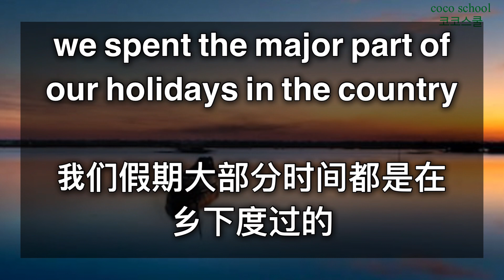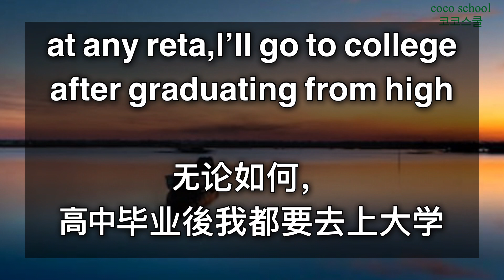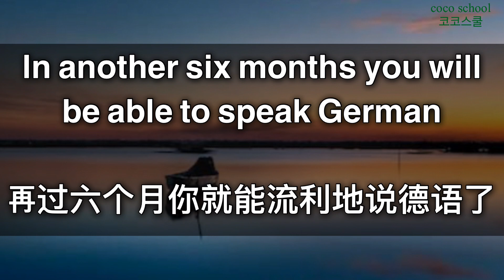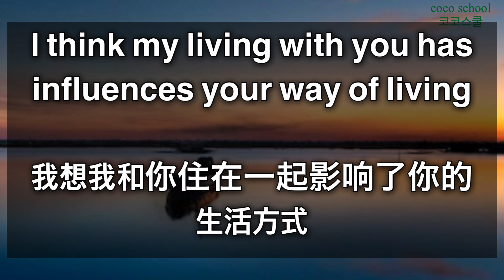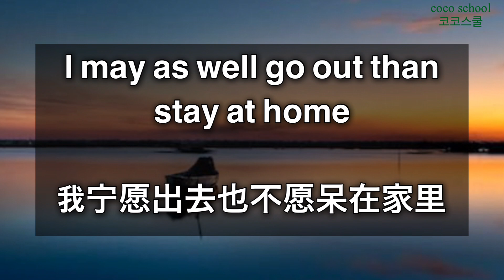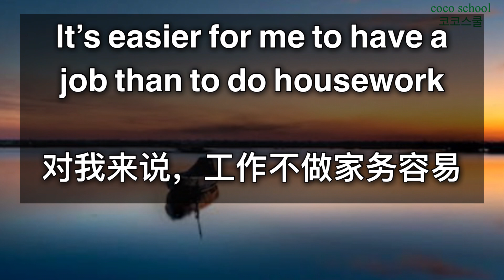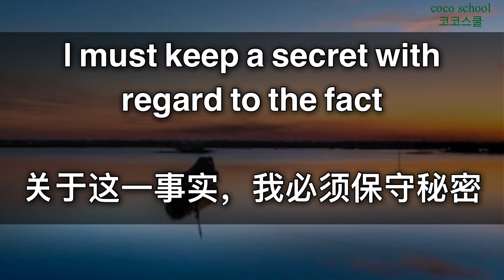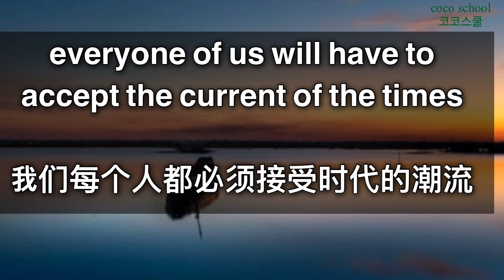Study Chinese零基础英语 多听多看你也可以掌握流利的英语 一起加油 一起每天听英语👍